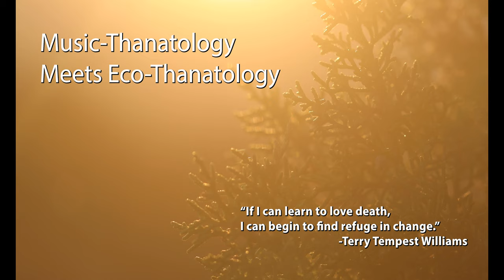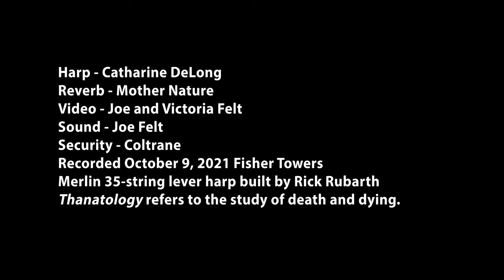Music-Thanatology Meets Eco-Thanatology - Improvisation in Moab - Catharine DeLong, Harp